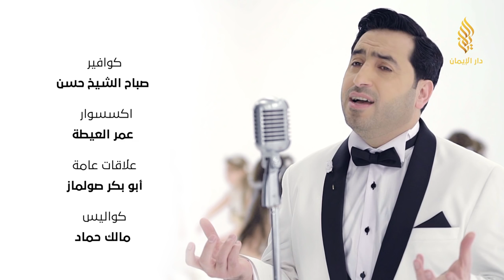يحيى حوى - سوريا بتناديكم (النسخة الأصلية)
كلمات: صفية الدغيم
ألحان وغناء: يحيى حوى
توزيع: أحمد رامي
إخراج:غالب الأمين
إنتاج: قناة دار الإيمان
الإشراف العام: باسل العبد